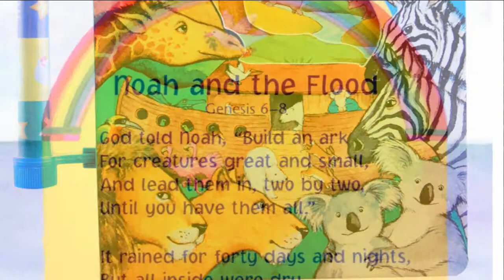My Take-Along Bible | The Catholic Company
To purchase My Take-Along Bible from The Catholic Company,

My Take Along Bible is great for children eight years and younger.  A handle and hardcover make it perfect for taking to Mass each Sunday.  Each colorful page illustrates a different story from the Catholic Bible, with rhyming verses to entertain children as they read.

To view The Catholic Company's entire selection of children's Catholic bibles,